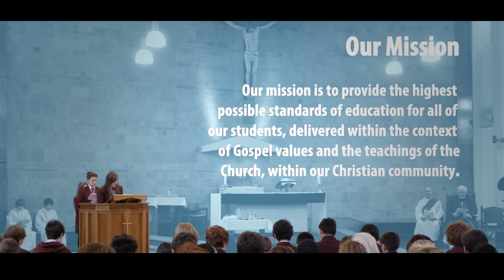St peter st Paul school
Our school vidieo